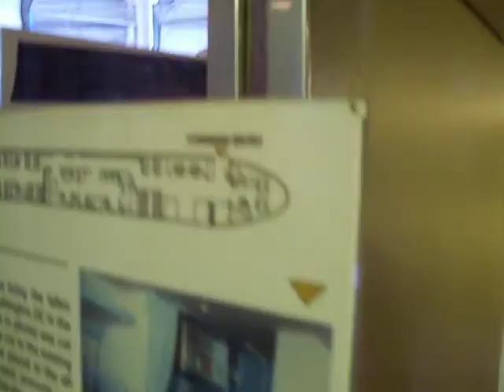Inside Air Force One (SAM26000)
Recorded with my Kodak Z885 instead of my cousin's Sony camera, I record a new and better video inside the famous aircraft that flew 4 presidents, including John F. Kennedy (he and his wife changed the colors of the aircraft [we still use the color scheme today]). Enjoy as I take you into this marvelous aircraft.